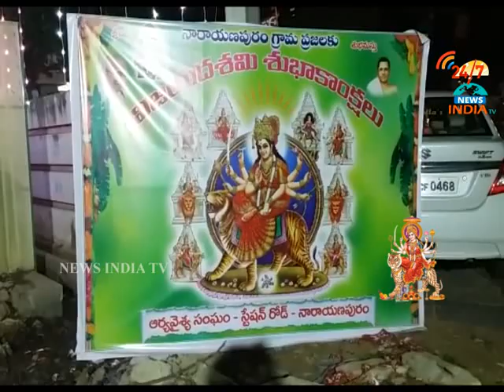dasara sambaraalu at dachepally redla bazar_INDIA TV Telugu